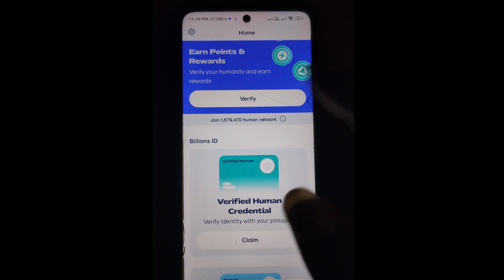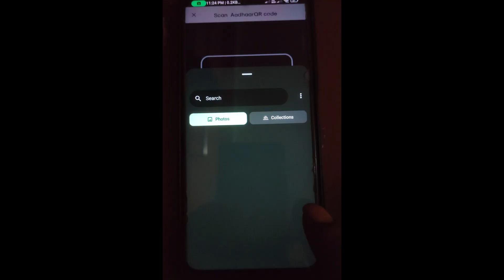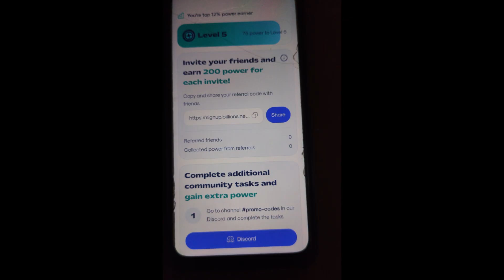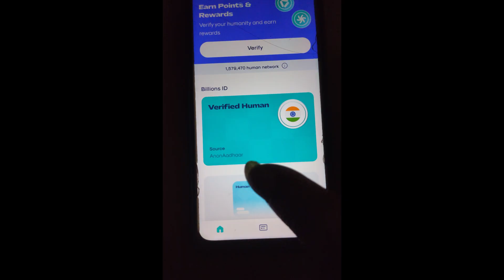Billions Network Airdrop Human Verification Full Guide Step By Step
🚨 Billions Network Airdrop – Human Verification is Mandatory! 🚨

In this video, I explain step-by-step how to complete the Billions Network Human Verification using Aadhaar (AnonAadhaar).👉 Without verification, you will NOT be eligible for the airdrop ❌✅ This process works as KYC / Sybil protection, ensuring only real humans can claim rewards.

📌 What you’ll learn in this video:

Billions Network Airdrop details
Aadhaar-based Human Verification process
Why verification is mandatory (Sybil & KYC check)
Full step-by-step tutorial in Hindi

💠 Don’t miss this guide! Do your verification to secure your rewards.